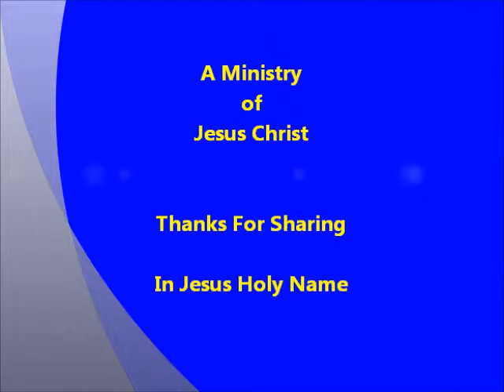God's Infinite Understanding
Teaching and encouragement from Psalm 147:5.  Great power, requires infinite understanding! Amen!